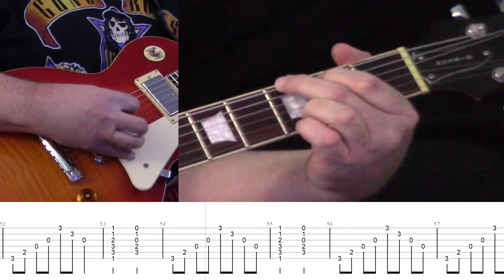Nazareth Love Hurts Guitar Tab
This is a transcription straight from the 1974 recording of Love Hurts by Nazareth from the album: Hair of the Dog. I transcribed the entire song and replayed all the parts and sang all the vocals except for the drums which are played by Joey McNew.
Joey is a good friend, and if you want to hear some great drumming, check out his channel